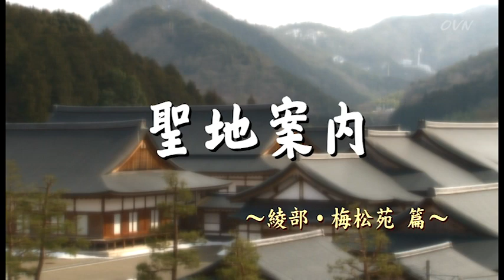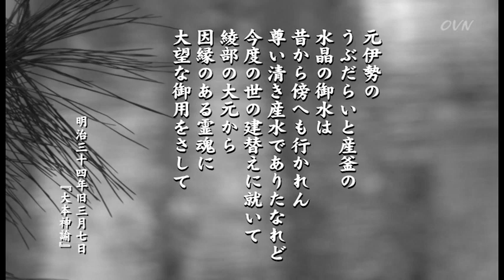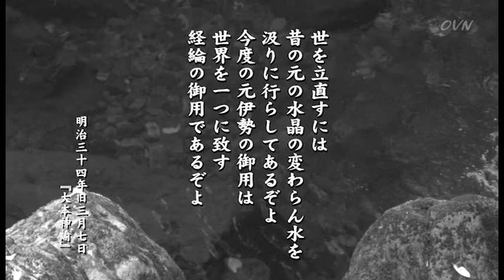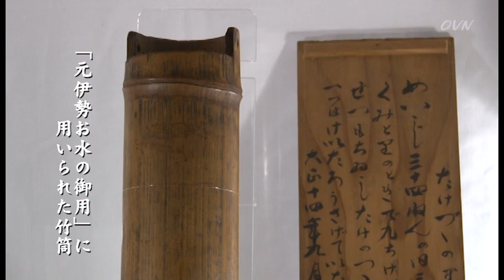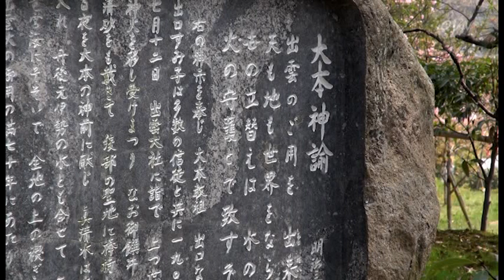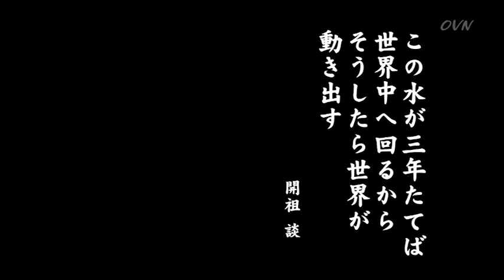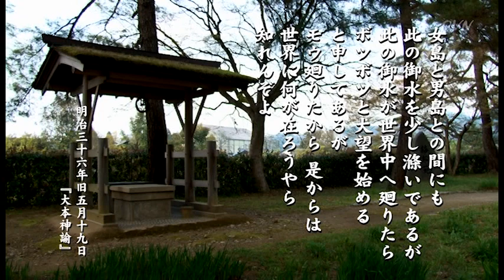#4【聖地案内】水晶のお水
動画で見る大本の聖地案内
第４回目は「綾部市梅松苑　金明水」をご紹介します。